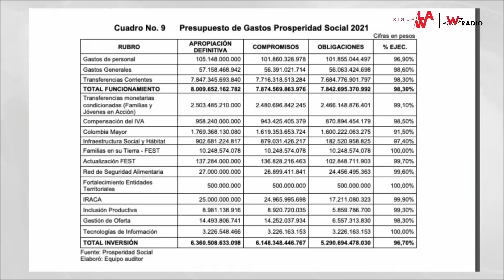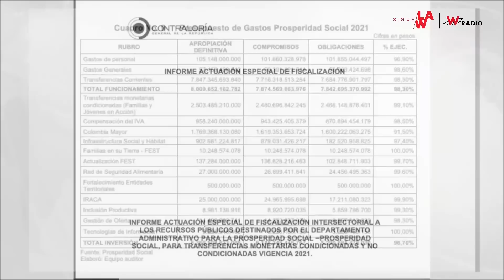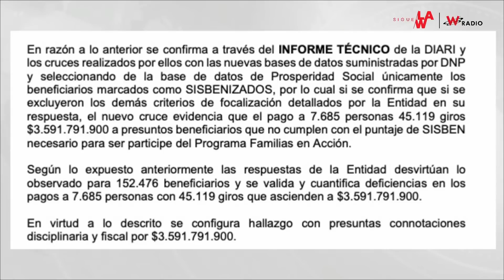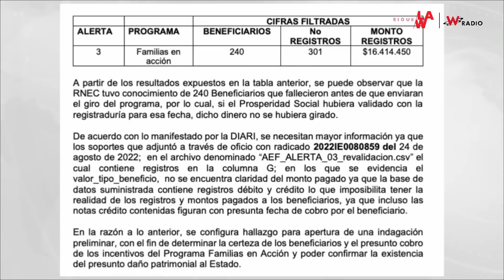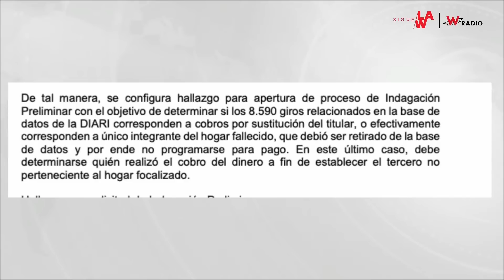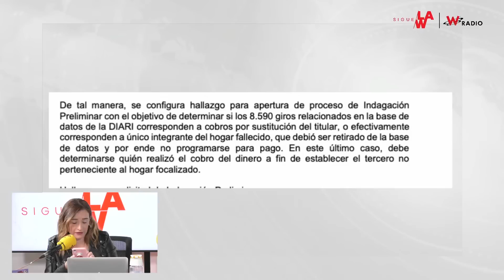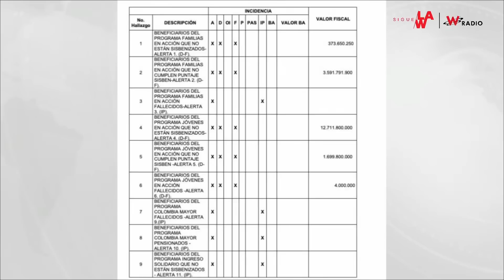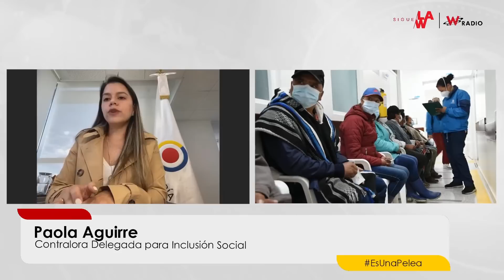Muertos habrían recibido subsidios de Ingreso Solidario, programa bandera de Duque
Sigue La W conoció el informe de auditoría de la Contraloría General de la República a los programas de subsidios del Gobierno Nacional, Prosperidad Social, entre los que está Ingreso Solidario.

Según el órgano de control, se habrían perdido más de 22.000 millones de pesos por entregar ayudas de los programas Jóvenes en Acción, Familias en Acción, Ingreso Solidario y Compensación del IVA a población que no tiene Sisbén, no cumple con el puntaje o que, incluso, ya falleció.

Esta entidad es una de las más grandes del Estado Colombiano, y es responsable a nivel nacional de diseñar, coordinar, e implementar las políticas públicas para superar la pobreza y equidad social, es decir se encarga de entregar todos los programas subsidios para las comunidades más vulnerables de Colombia.